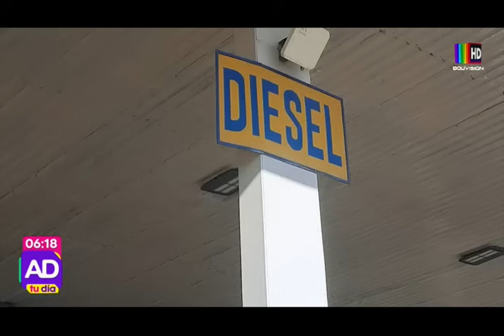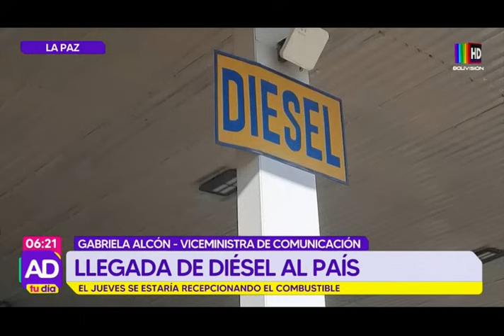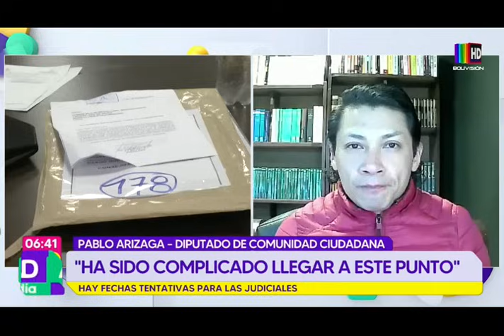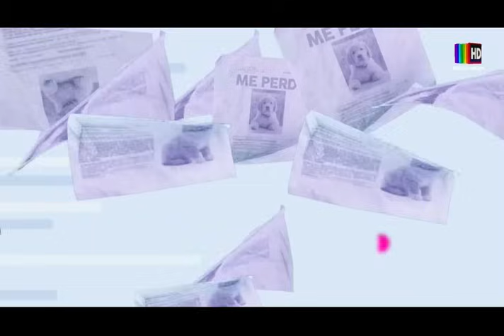Al Día Tu Día: Programa del 31 de julio del 2024